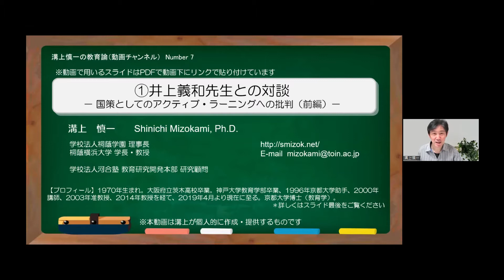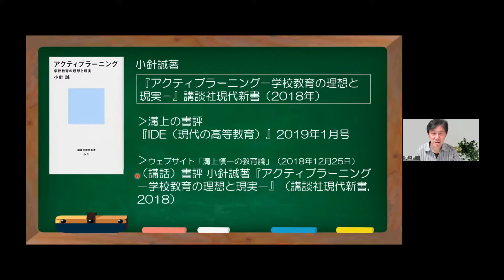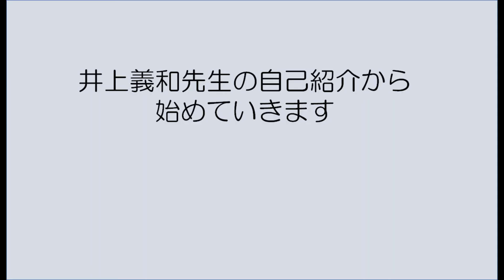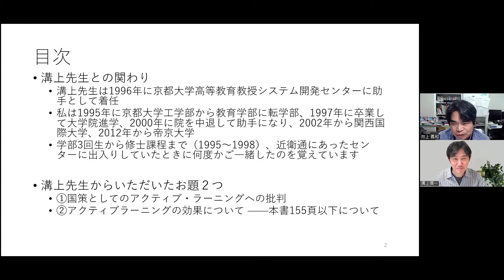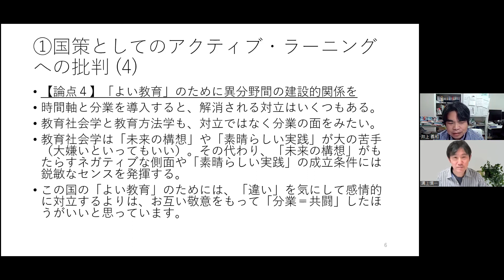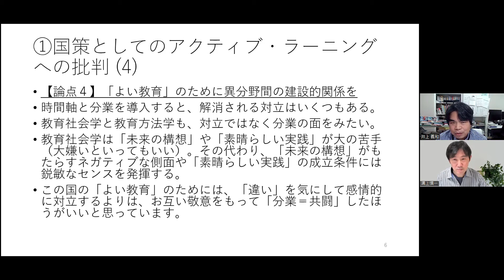Number7) ①井上義和先生との対談－ 国策としてのアクティブ・ラーニングへの批判（前編）－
2018年に小針誠先生（青山学院大学教授）の『アクティブラーニング－学校教育の理想と現実－』講談社現代新書（2018年）が出され、「アクティブ・ラーニング」は「毒薬」と批判されました。それに対して、溝上は書評を求められました。

あれから約４年が経ち、新学習指導要領も実施される中、昨年末に井上義和先生（帝京大学教授）編著の
『ファシリテーションとは何か－コミュニケーション幻想を超えて』ナカニシヤ出版（2021年12月）
が刊行されました。その第7章で、井上先生と小針先生とのその後のアクティブ・ラーニングについての考えについて対談がなされています。私への言及も多くあります。

今回の動画では、『ファシリテーションとは何か』の中で議論された対談を紹介しながら井上先生と、アクティブ・ラーニングの意義や問題点について議論していきます。溝上もリプライしていきます。

（リンク）（講話）書評 小針誠著『アクティブラーニング－学校教育の理想と現実－』（講談社現代新書, 2018）
（リンク）これまでの「Number7) 井上義和先生との対談」目次

（リンク）「溝上慎一の教育論」動画チャンネル目次

主体的・対話的で深い学び